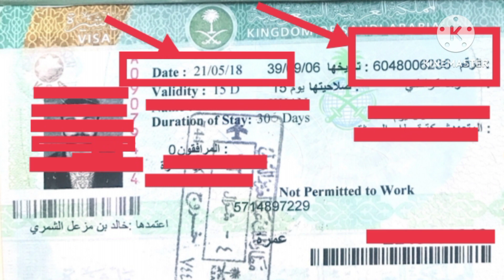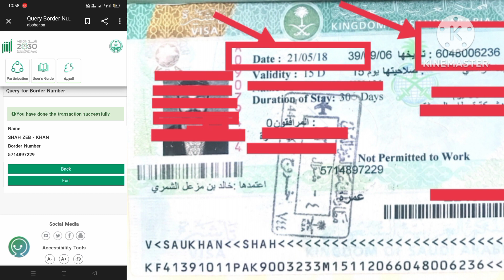How to check border number in ksa | how to get border number in Saudia arab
how to check border number
how to check iqama number by passport number in ksa
border number ksa,border number,border number in saudi visa,how to get border number in ksa
how to check border number in saudi arabia online
border number kaise nikale